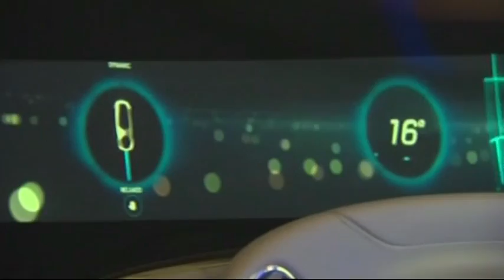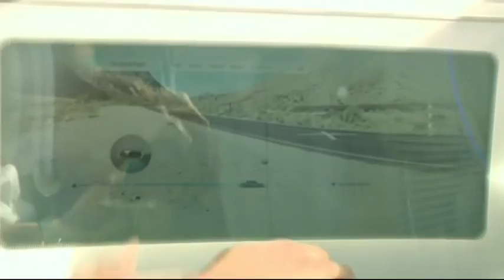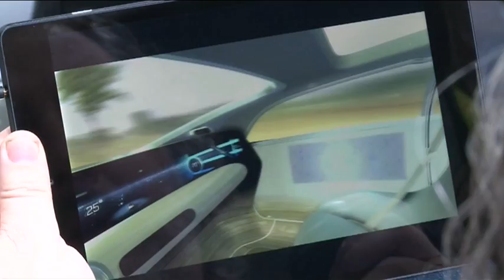Cutting Edge Car Tech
Highlights of Car Technology from the 2015 Consumer Electronics Show in Las Vegas.